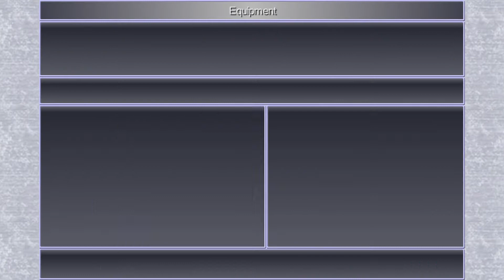[Steam] Final Fantasy 4 Remake - 100% Walkthrough Part 08 The Earth Crystal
Achievements unlocked in this part:
Catching On
"Complete 30% of the Bestiary."

Saved by Music
"Defeat Dark Elf."

Fat Purse
"Earn 50,000 gil."